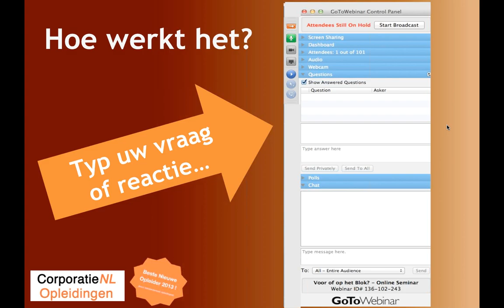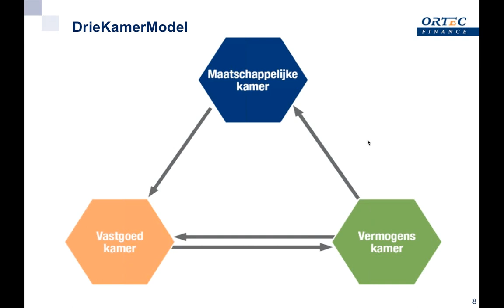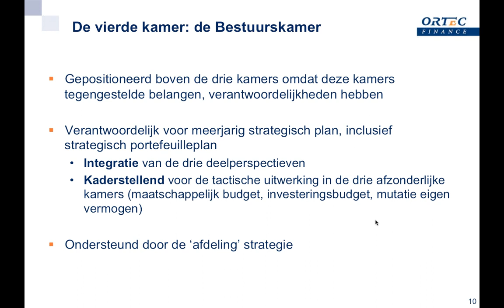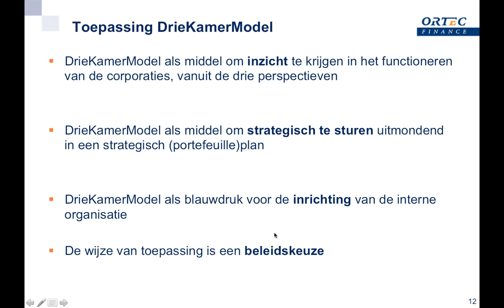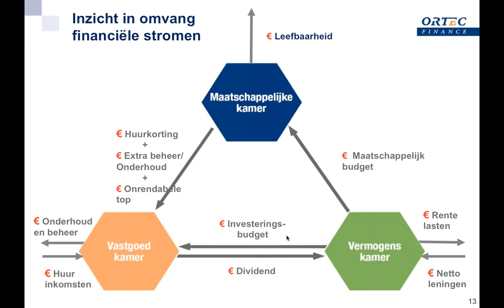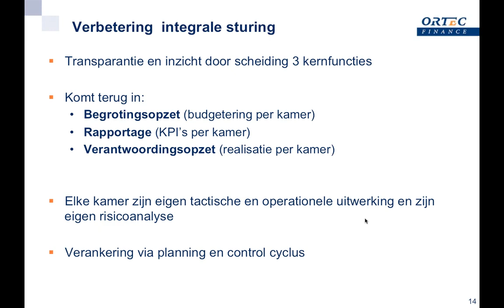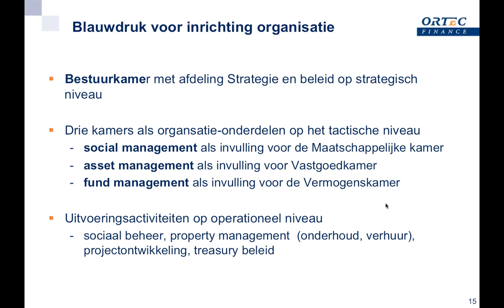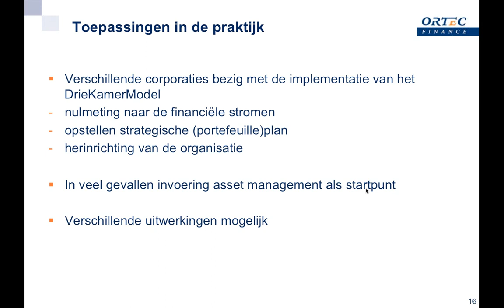Webinar Verandering, Sturing en Inrichting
Videoverslag van de webinar op 8 januari 2014 door prof dr Johan Conijn over het DrieKamerModel. De webinar is een initiatief van Ortec Finance en CorporatieNL Opleidingen. Het loopt vooruit op het middagsymposium van vrijdag 31 januar 2014 in 't Spant te Bussum. Bezoek ook